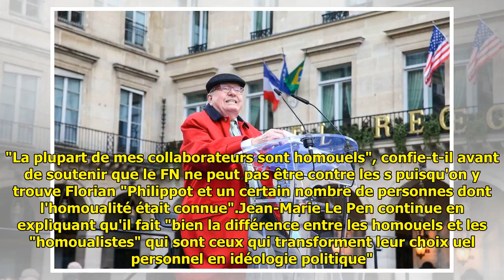L'argument WTF de Jean-Marie Le Pen pour prouver qu'il n'est pas homophobe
L'argument WTF de Jean-Marie Le Pen pour prouver qu'il n'est pas homophobe . L'argument WTF de Jean-Marie Le Pen pour prouver qu'il n'est pas homophobe Jean-Marie Le Pen a trouvé une drôle de façon de montrer qu'il n'était "pas du tout" homophobe. Jean-Marie Le Pen essaye tant... ...